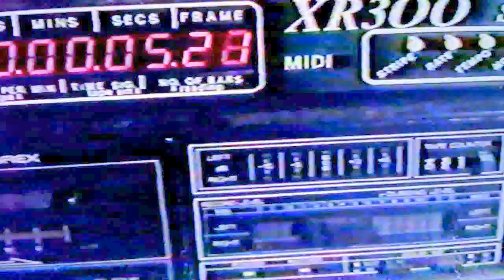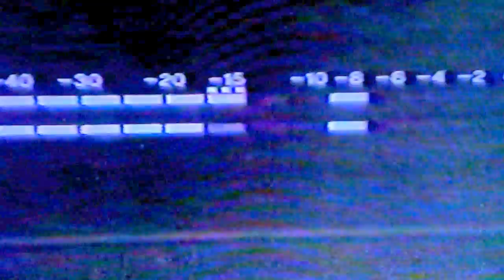"protection secrète" frédéric Glaviano-1990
séance studio à Nice, en 1990, pour enregistrer en solo "protection secrète... par Frédéric Glaviano :auteur, compositeur, arrangeur, interprète...